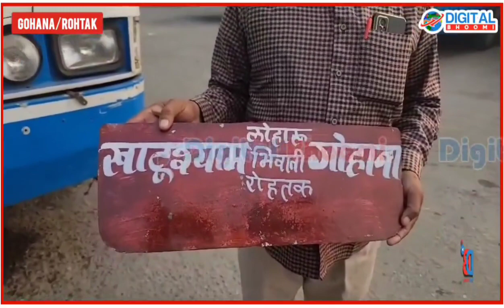गोहाना व रोहतक में श्याम प्रेमियों को बाबा श्याम के जन्मदिन पर उपहार– रोजाना खाटू श्याम के चलेगी बस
गोहाना व रोहतक में श्याम प्रेमियों को बाबा श्याम के जन्मदिन पर उपहार– अब रोजाना खाटू श्याम के लिए गोहाना से चलेगी बस सेवा: रोहतक, भिवानी, लुहारू के रास्ते जायेगी, 24 घंटे में आना जाना कर सकेंगे श्रद्धालु
Gift to Shyam lovers in Gohana and Rohtak on the birthday of Baba Shyam – Now bus service will run daily from Gohana for Khatu Shyam: It will go via Rohtak, Bhiwani, Luharu, devotees will be able to come and go within 24 hours.